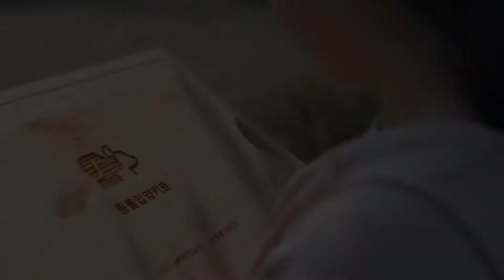[캠페인 11번가 희망쇼핑 유기견 싱어게인 이승윤 제주 동물보호센터 유기견입양 가족 10분의생각 책임감]_11번가_오광TV